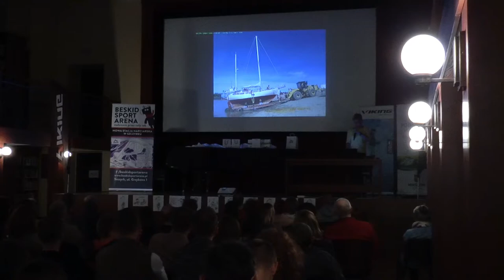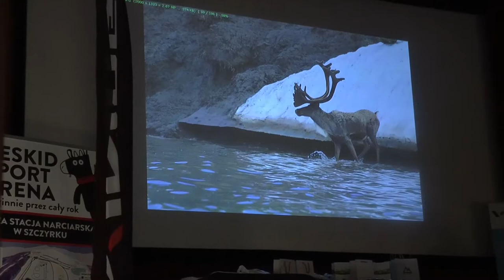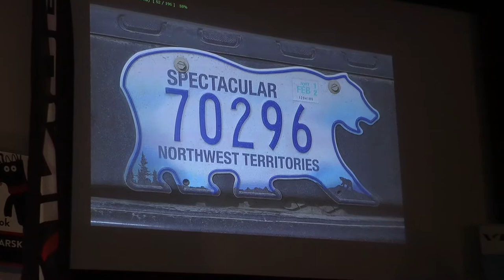Mikołowski Festiwal Rajzefiber - Monika Witkowska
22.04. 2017 - Miejska Biblioteka Publiczna w Mikołowie - Mikołowski Festiwal Rajzefiber  o godz. 18.45 Monika Witkowska - Rejs polarny na Czukotkę. Wyprawa pionierska.